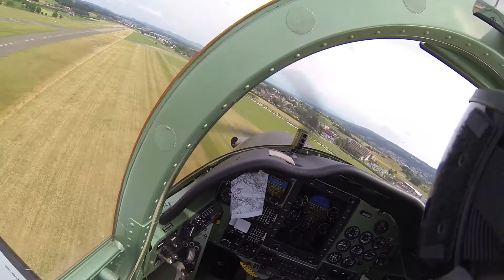PC-7 TEAM Highlights 2015